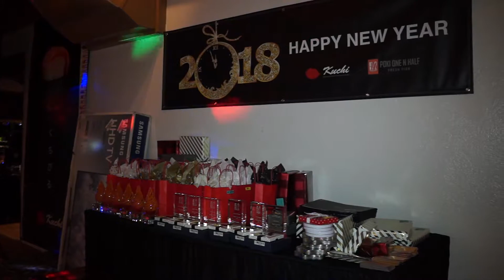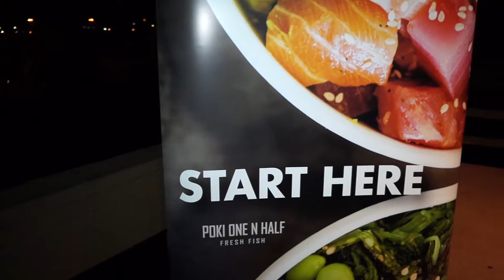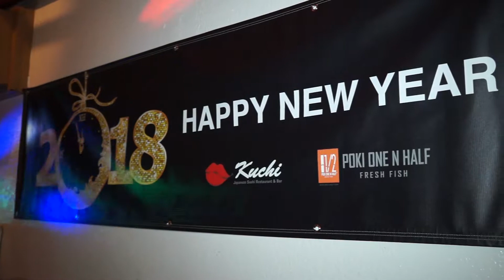Poki One N Half & Sushi Kuchi Holiday Party Video Trailer / San Diego Event Videographer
This is a short edited highlight trailer for a super fun holiday party for Poki One N Half & Sushi Kuchi that took place at Sunset Room in Marina Village, San Diego, CA. The video was filmed and produced by Golden Gate Sunrise Entertainment. We provide affordable wedding videographers, photographers, sound equipment rentals, musicians, DJs and event lighting design services in San Diego, Orange, Los Angeles, Riverside and San Bernardino counties. For availability information & booking details, please visit one of the following pages:
Please note that no copyright is claimed for the music played in this video and to the extent that material may appear to be infringed, we assert that such alleged infringement is permissible under fair use principles in U.S. copyright laws.